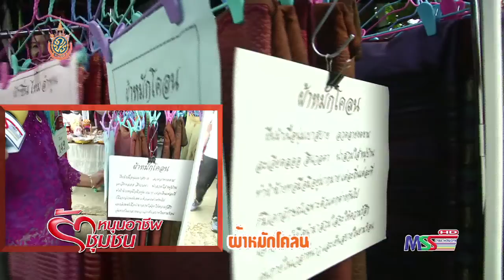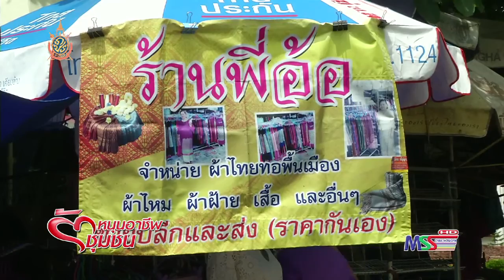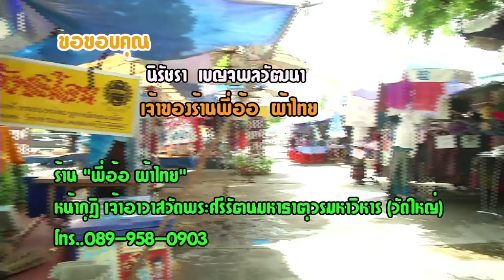รักชุมชน ตอน ร้านพี่อ้อ ผ้าไทย 21 06 59